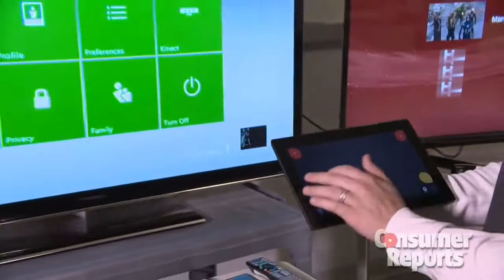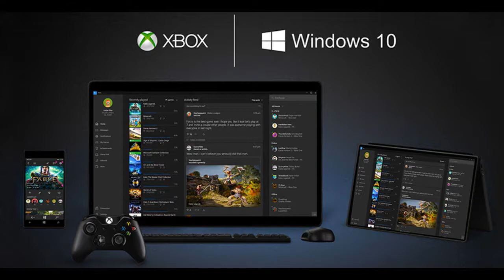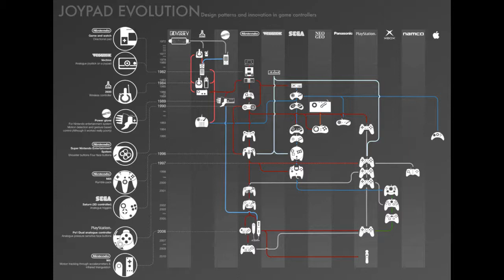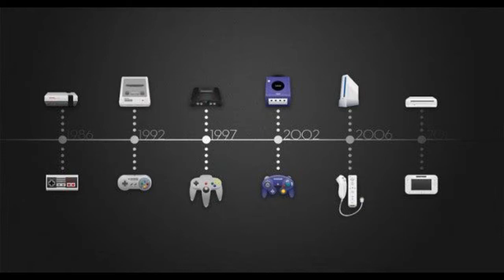Which is the most innovative console of the 8th gen: The Wii u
Discussion and breakdown on why the wii u is the most innovative console of the 8th gen.